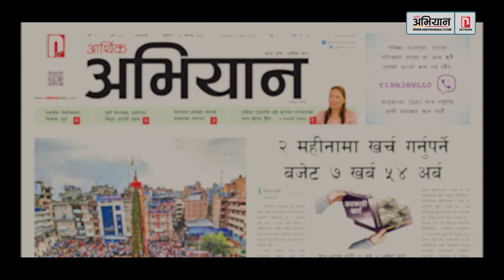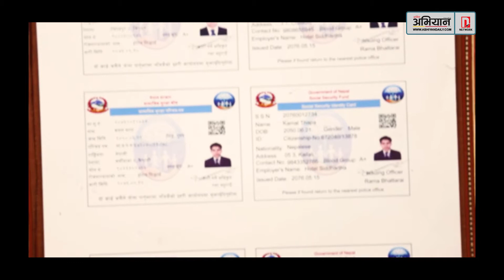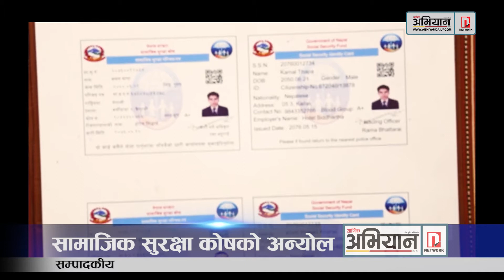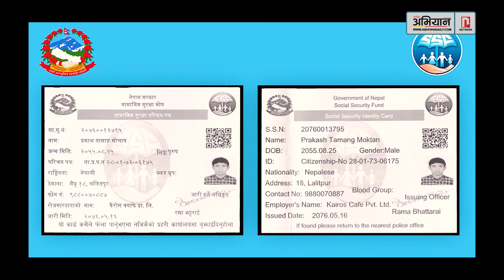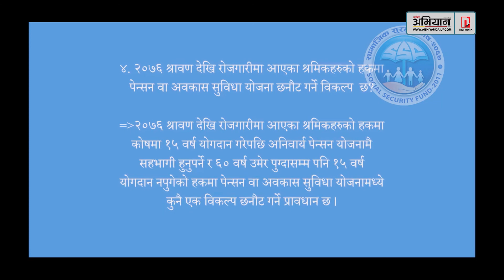सामाजिक सुरक्षा कोषको अन्योल | अभियान सम्पादकीय | सबिता सुवेदी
सरकारले ‘नयाँ युगको शुरुआत’ भन्दै निकै महत्त्वका साथ शुरू गरेको योगदानमा आधारित सामाजिक सुरक्षा कार्यक्रम साढे तीन वर्ष बिते पनि अपेक्षित गतिमा अघि बढ्न सकेको छैन । औपचारिक र अनौपचारिक क्षेत्रमा कार्यरत कामदार कर्मचारीलाई पेन्सन सुविधा दिने भन्दै ल्याइएको सामाजिक सुरक्षा कोषमा निजीक्षेत्रमा कार्यरत ठूलो संख्यालाई आबद्ध गर्न सकिएको छैन । यसो हुनुमा कोषप्रतिको अविश्वास एउटा कारण रहेको देखिन्छ भने कोषको कार्यक्रम प्रभावकारी नहुनु अर्को कारण । कोरोना महामारीको बेला कामदारको तर्फबाट बेहोर्ने भनिएको योगदान पूर्ति गर्न सरकारका तर्फबाट ढिला हुँदा झनै अविश्वास सृजना भयो । कोषबारे व्यापक टिप्पणी र चर्चा भए पनि उसले आफूलाई सुधार गर्ने कार्यक्रम भने अझै ल्याउन सकेको छैन ।